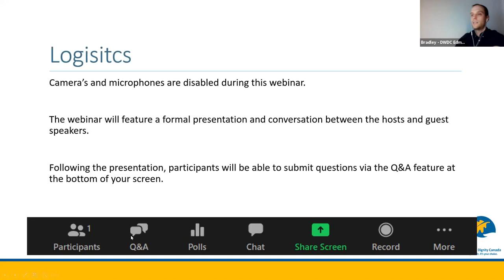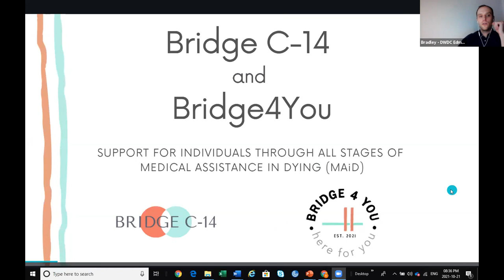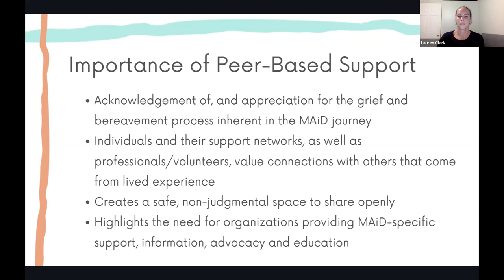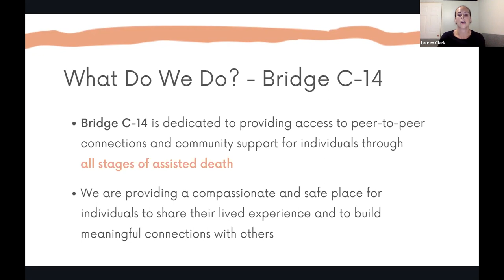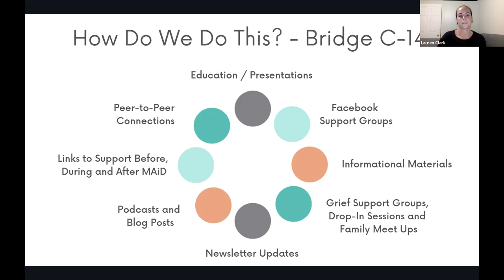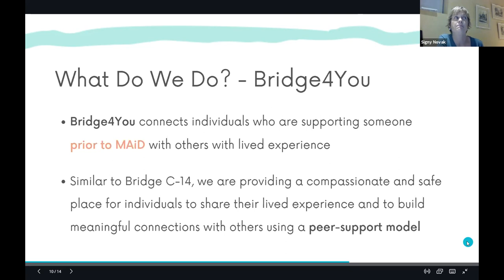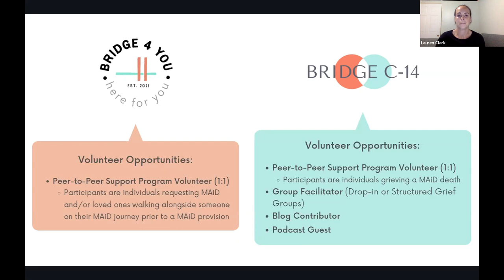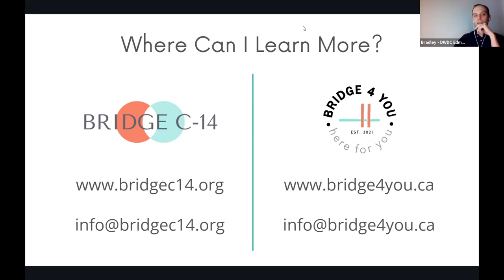Bridge C-14 and Bridge4You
Hosted by the Edmonton Chapter of Dying With Dignity Canada.